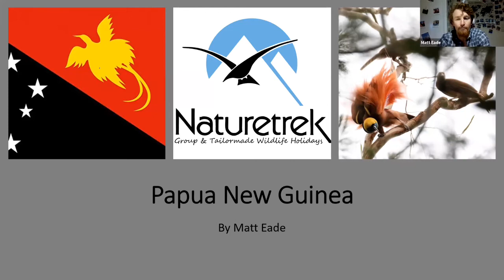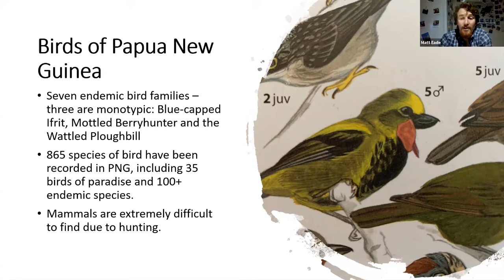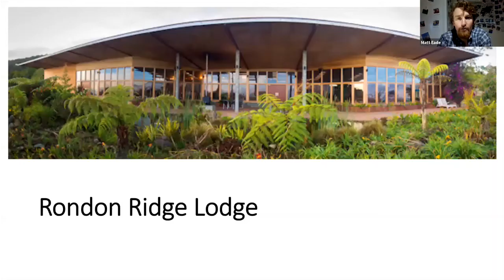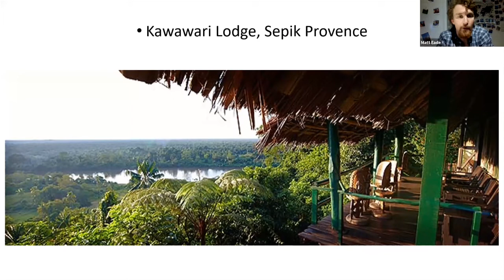Presentation: Birding in Papua New Guinea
Join Operations Manager, Matt Eade, as he takes you on a virtual journey to see the fabulous avian delights of Papua New Guinea!